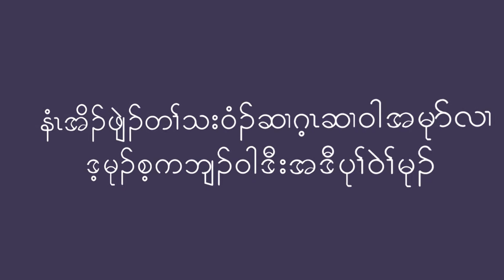Lovely John Birthday Service Wonderful Singing by Say Kbla Wah.12/13/2020